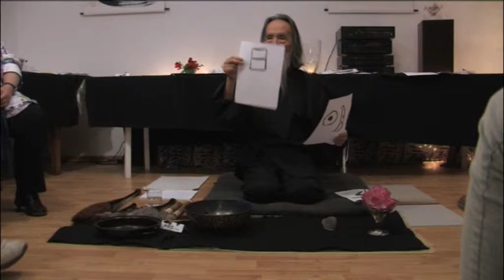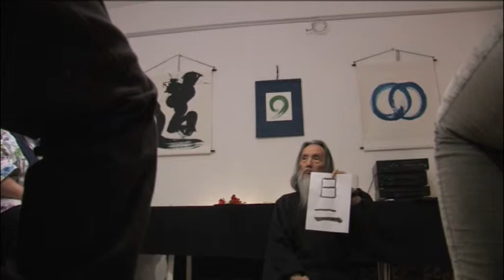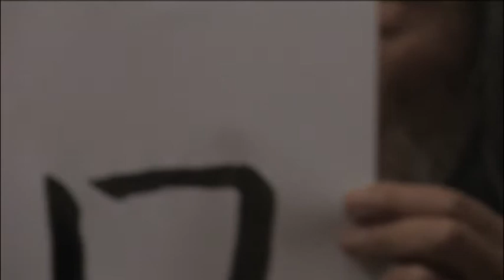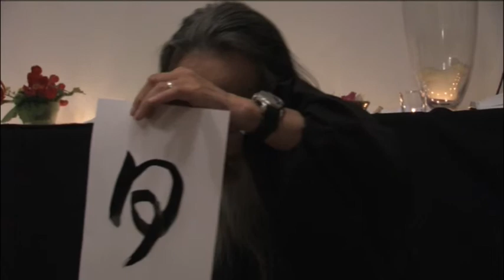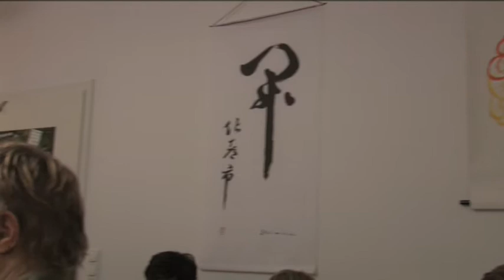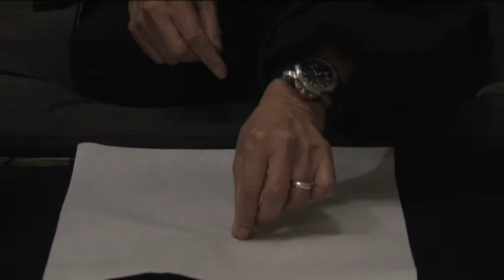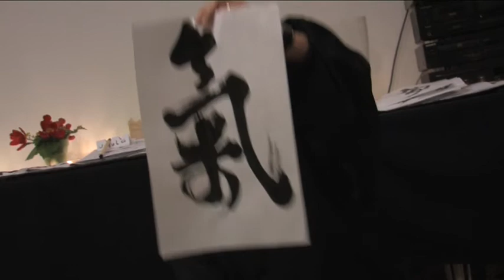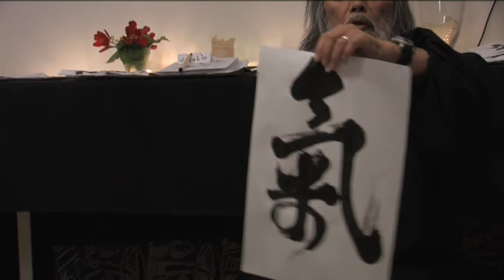Kazuaki Tanahashi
zu Gast in der Wandelbar in Kassel 2013